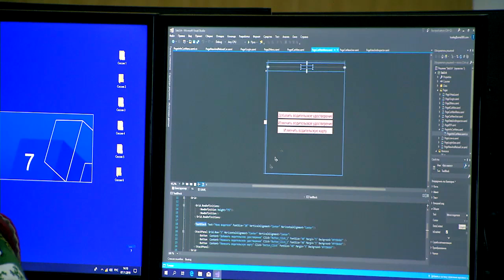В Тверской области продолжается конкурс профессионального мастерства «Молодые профессионалы»